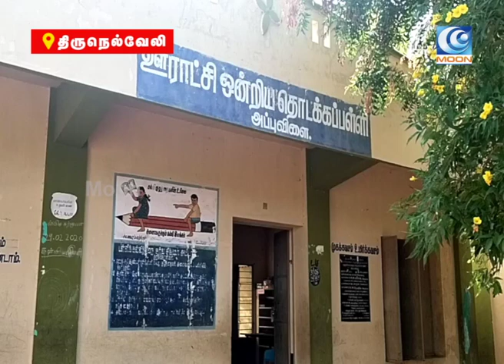தன் பள்ளியில் பயிலும் மாணவர்களை தன் காரில் பள்ளிக்கு அழைத்து வரும் தலைமை ஆசிரியர்...